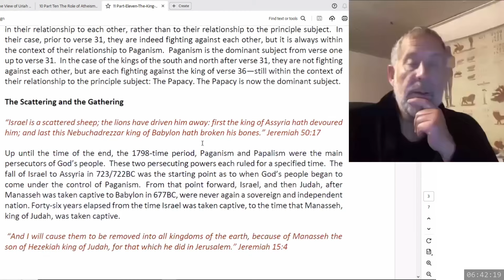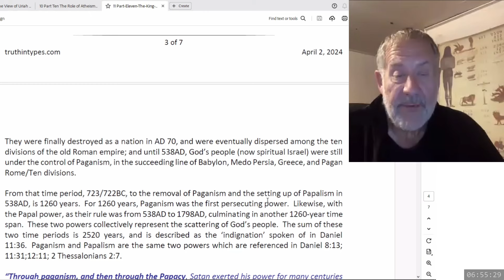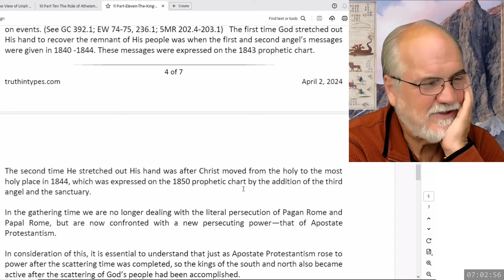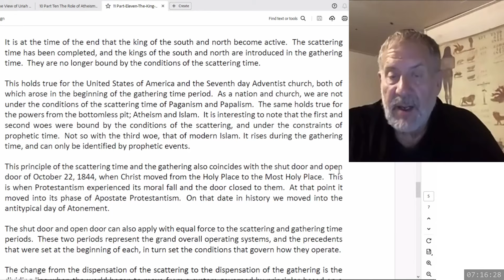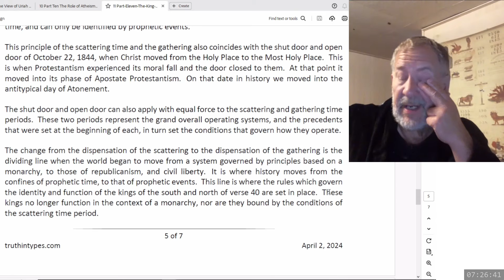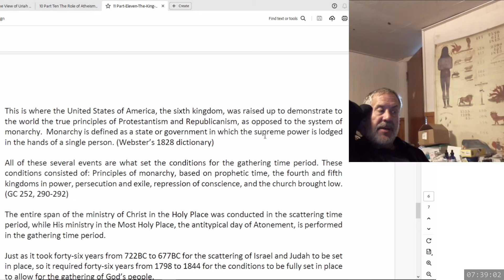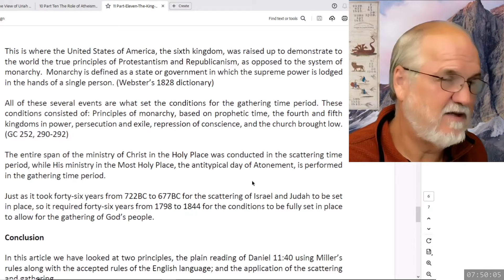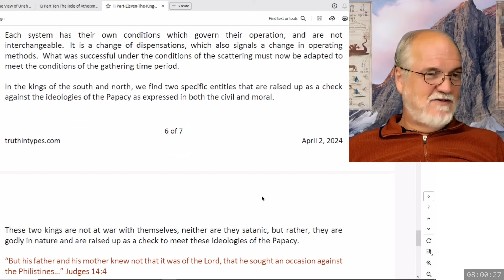19. The Takedown of the USA and Adventism - Dwight Howard - September 24, 2024